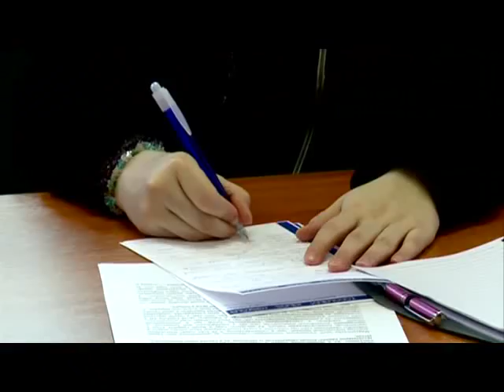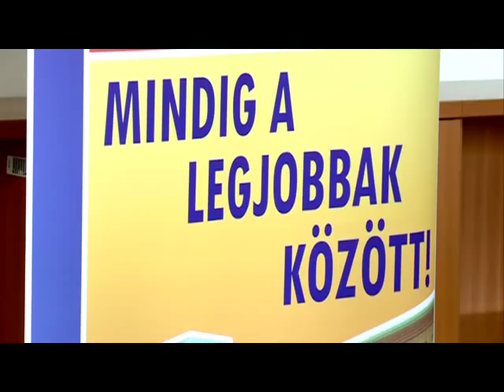Tandíj nélkül a Kodolányin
Újfajta tandíjmentes képzési formát talált ki a Kodolányi János Főiskola. Az államilag támogatott rendszerhez hasonlóan, ingyenes képzést biztosít leendő hallgatóinak. Az ehhez szükséges összeget azonban nem az állam, hanem az intézmény saját maga biztosítja. A főiskola hallgatóinak 10-15 százaléka a rendszer segítségével tandíj fizetése nélkül szerezheti majd meg diplomáját a jövőben.